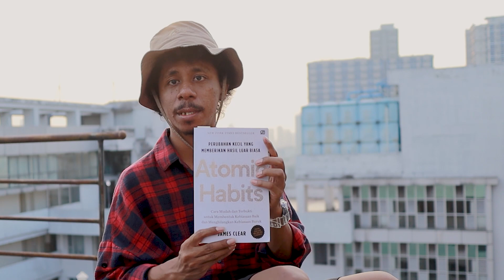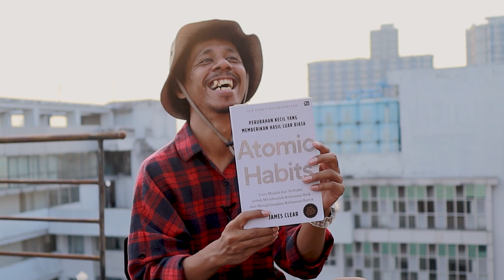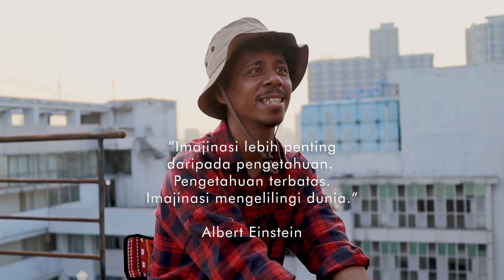Terjebak Pada Algoritma yang berbeda / Ngopi Sore #1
Terimakasih banyak sudah mampir di chanel saya. mengisi sore sebelum magrib kita, saya pengen ada konten ngobrol senja kopi tapi berbobot. akan hadir setiap saat, saya minta kamu jadi bagian dari tumbuhnya chanel ini.